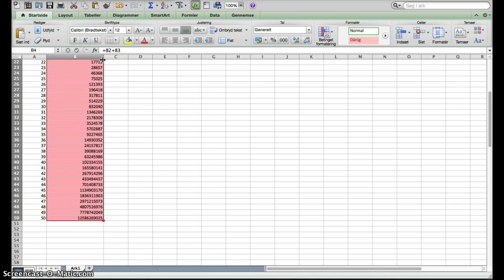Fibonnaccitalrække på Regneark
De første 50 Fib.tal på regneark - MEGET hurtigere med regneark end med hovedregninger eller lommeregninger!!! : )